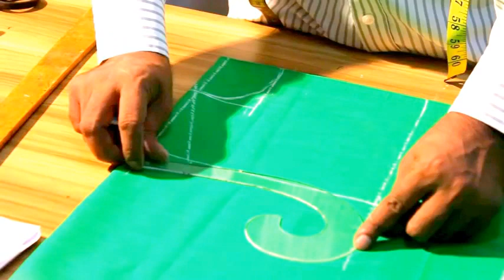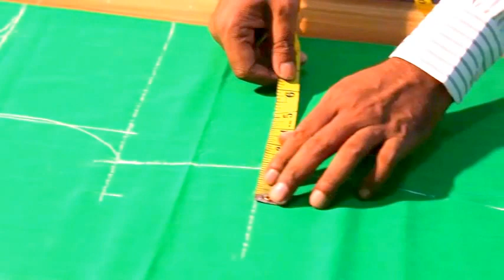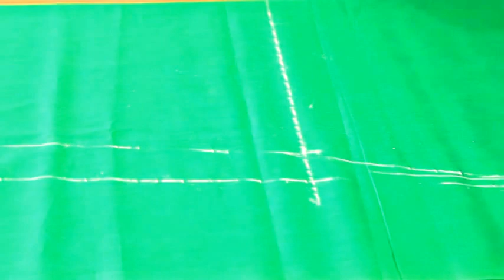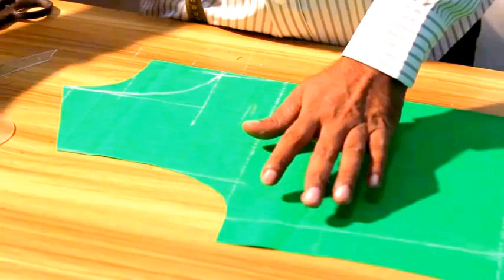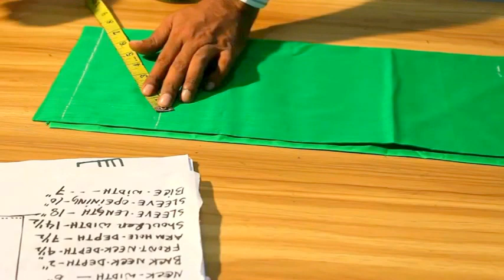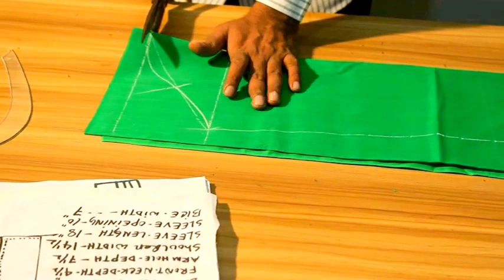Woman Dress Marking and cutting | Formal woman Dress cutting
Support me like share comments on this video and find more amazing video in this link AI voice video Sewing pattern draft AI voice, English, Hindi,Punjabi,Arabic,Filipino,Indonesian, Spanish,Turkish, Vietnam, Pakistan, Nigeria, Lankan,

 Purchas Pattern Making e-books what’s App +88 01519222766

এই বইটি থেকে শিখে নিন কি ভাবে গারবার সফটওয়্যার দিয়ে প্যাটার্ন করবেন,

 Formal Women Kameez Cutting, Formal Dress cutting – How to cut women formal Dress
Hey Guys, Welcome to my

Today I am going to teach you, how to Cut Formal Women Kameez  Lets Begin First we are seeing the Measurement
Length 41”
Chest 34”
Waist 30”
Hip 34”
Bottom 52
Crotch Drop 8 ½”
Neck width 6”
Back neck drop 2”
Front neck drop 4 ½”
Armhole drop 7 1/2”
Shoulder to shoulder 14 1/2”
Sleeve Length 18”
Sleeve opening 10”
Bicep width 14”